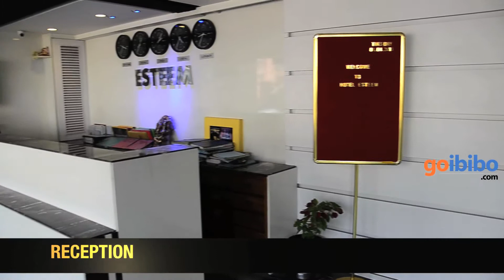Hotel Esteem Kolkata | Hotels in Kolkata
Hotel Esteem in Kolkata offers the best and affordable stay in Kolkata. It is one of the eminent hotels in Kolkata.